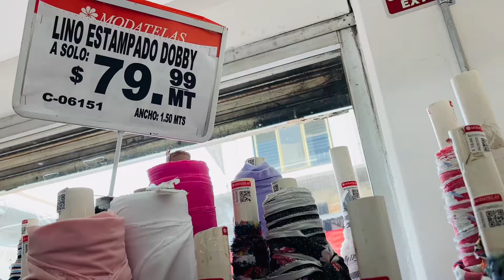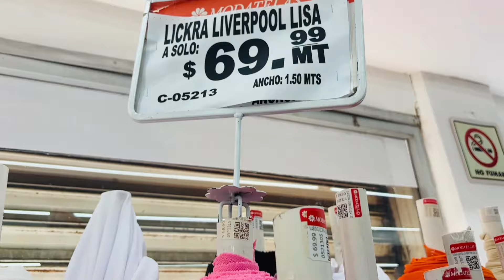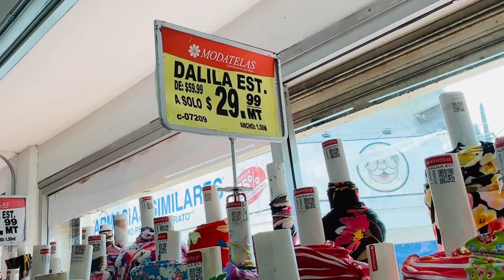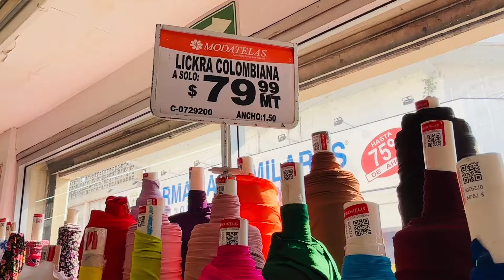TELAS ESTAMPADAS 🌸🌼 EN MODATELAS ♥️🌟 RECORRIDO 👏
HOLA MI GENTE LINDA DE YOU TUBE ❤️ ESPERO Y SE ENCUENTRE MUY MUY BIEN 🙏✨💕 EN ESTE VIDEO LES TREAGO UN RECORRIDO POR LA TIENDA DE COPPEL POR EL AREA DE ZAPATERIA, ESPERO Y LES GUSTE MUCHO, APOYENME DANDOLE LIKE AL VIDEO, COMPARTIENDO Y COMENTANDO👍 PARA QUE MAS PERSONITAS LO PUEDAN VER.

AQUI LES DEJO EL LINK DE MI FACEBOOK PARA QUE VAYAN A SEGUIRME